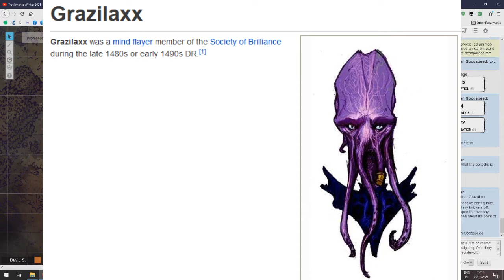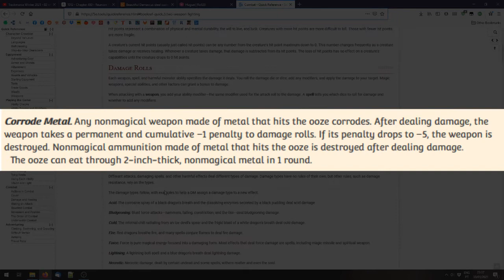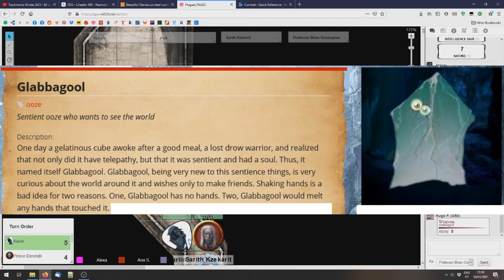Out of the Abyss Tuga 7 - Soterrados!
DM: Hugo
Alexandra: Kariin
Ana: Jillian
David: Professor Brian

Soundtrack:
South Park: Stick of Truth - Secret Mission

Kevin McLeod - Hidden Agenda
Spellbound Entertainment - Leicester At Night
Kevin McLeod - Volatile Reaction